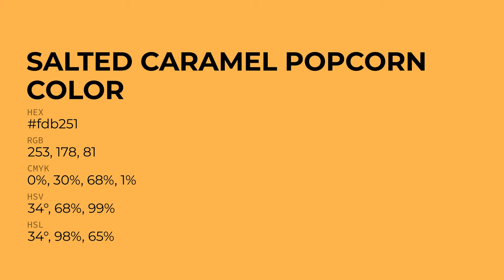Salted Caramel Popcorn color fdb251 hex Cool Yellow color fdb251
What color is Salted Caramel Popcorn ? fdb251 hex, Cool Yellow color fdb251

Hex fdb251 Color Code is also known as Salted Caramel Popcorn color

Hex fdb251 Color code in RGB color code model is created after adding 99.22% red color, 69.8% green color and 31.76% blue color.
Hex fdb251 Color code in CMYK color (process color) code model is generated after subtraction of 0% cyan, 3% magenta, 68% yellow, 01% black.